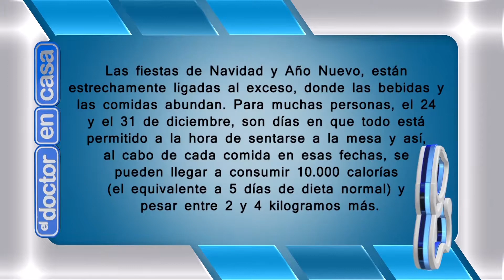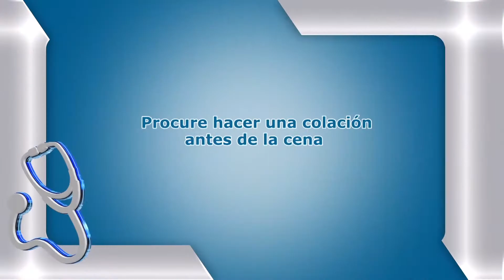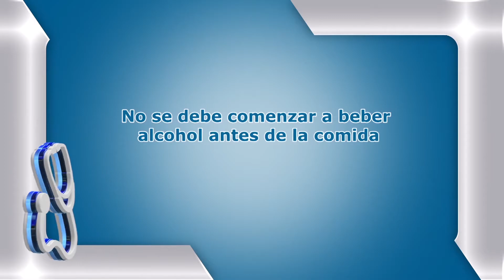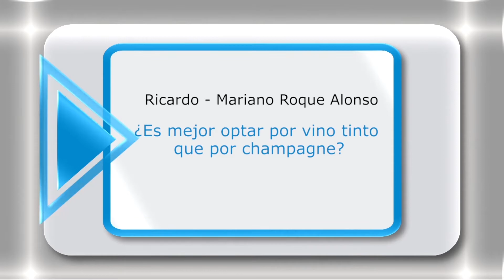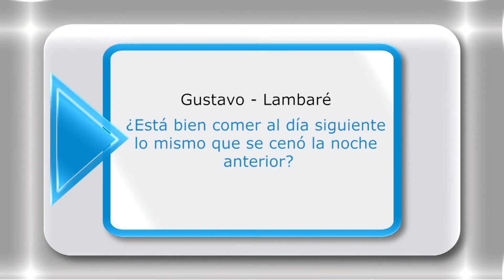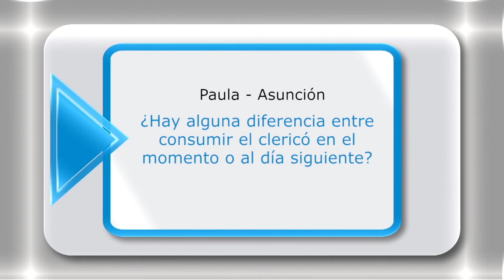EL DOCTOR EN CASA TV - CÓMO DISFRUTAR LAS FIESTAS DE FIN DE AÑO SIN EXCEDERSE